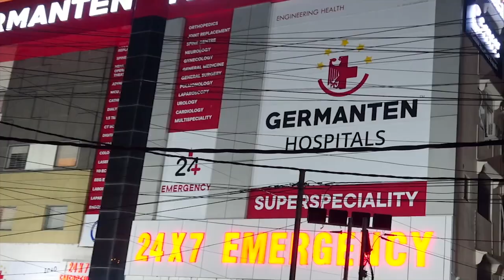HyderabadRains: Indian Flag Found in Waterlogged at Tolichowki